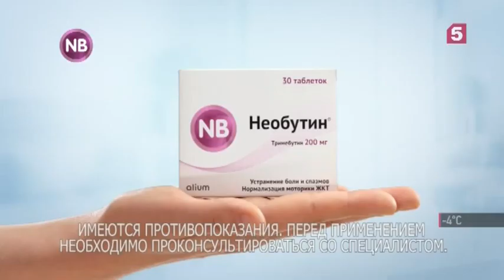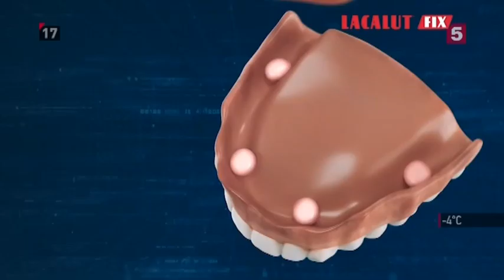5TV (Russia) - Continuity (February 24, 2023)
Channel: 5TV
Country: Russia
Audio: Russian

Extra: The channel is also known as Channel 5, Fifth Channel (Пятый канал). The channel was formerly called Leningrad TV from July 7, 1938 until December 24, 1991; Petersburg - Channel 5 from December 25, 1991 until July 31, 1998 and April 1, 2004 to March 10, 2010; and TRK Petersburg from July 31, 1998 until April 1, 2004. The channel's naming is very confusing, yes.